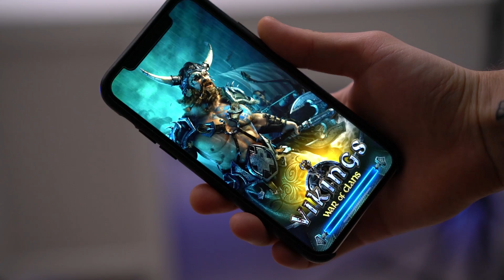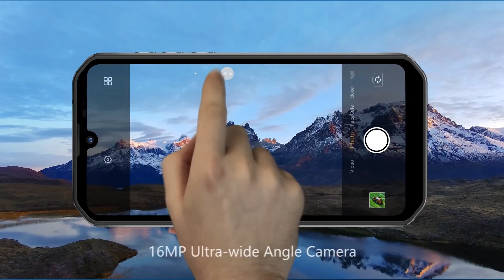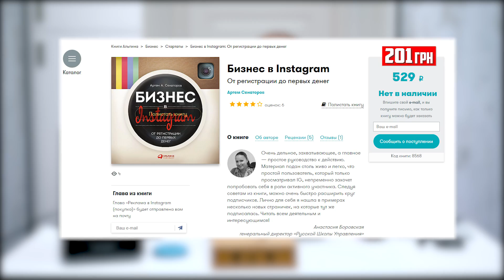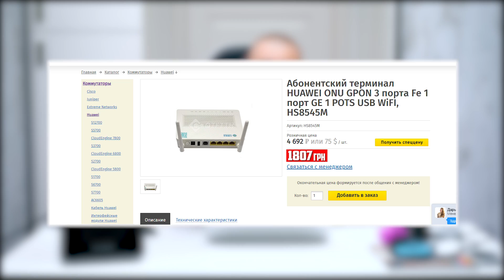Сюрприз Бокс из МУСОРКИ! ЧТО??? не кликбейт! ШТРЭБУХ БОКС!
Где меня найти:
и конкурс тоже тут